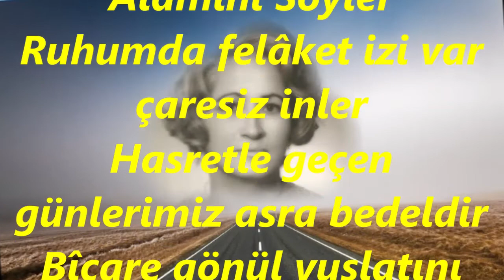Solmaz TEĞMEN-Sâkin Geceler Ömrümün Âlâmını Söyler (KARCİĞAR)R.G.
SOLİST:
*SOLMAZ TEĞMEN*
VİDEOYU YAPAN
*RECEP GAYRETLİ*
GÜFTE:
BESTE:  FERİT TAN
USUL:  AKSAK
MAKAM:  KARCİĞAR
Sâkin Geceler Ömrümün Âlâmını Söyler
Ruhumda felâket izi var çaresiz inler
Hasretle geçen günlerimiz asra bedeldir
Bîçare gönül vuslatını nâfile bekler.